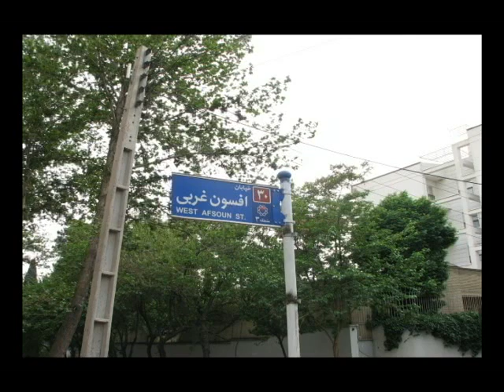Tehran - the clip for Yalda Event @ UofC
Created for shab-e-Yalda event at University of Calgary

Photos movies and arrangment by Pouya Zangeneh , ...
the music is by Jahan , ... the song's name is
"Ey del" or "Faide nadare" , the original song is for the late Kouros Sarhangzadeh i guess , ...